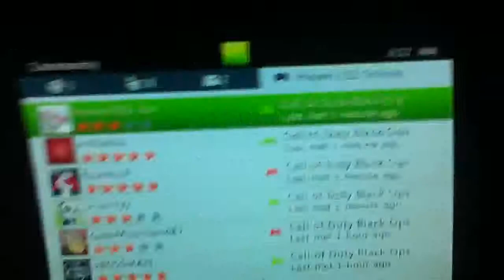Game 3 villa they dash-board